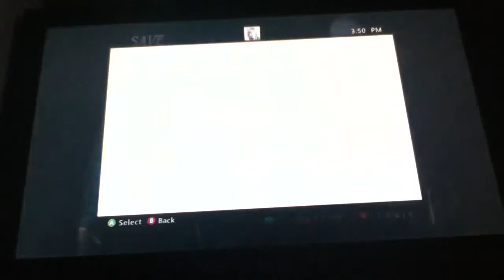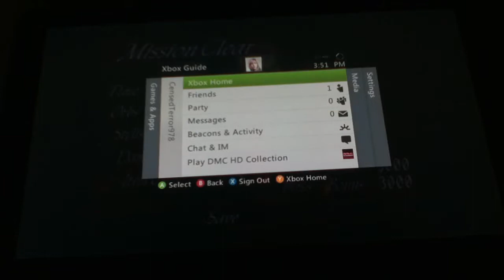Devil May Cry 3: Ep. 3